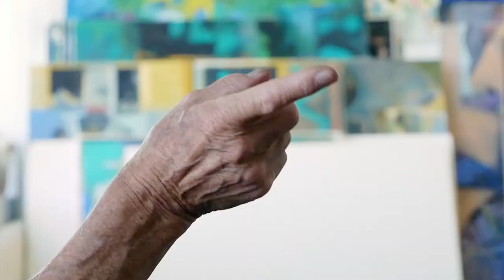#200 KUNSTNER: Håkon Bleken er en av Norges største kunstnere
Bli med inn i studio til Håkon Bleken, en av Norges desidert største nålevende kunstner. Vi snakker om nye prosjekter, teknikker, gatekunst, Korona og savnet etter å reise. Se full episode 200 her